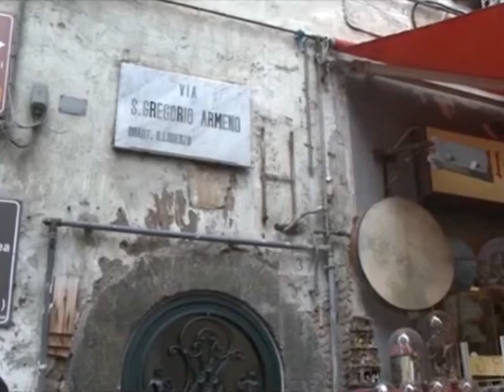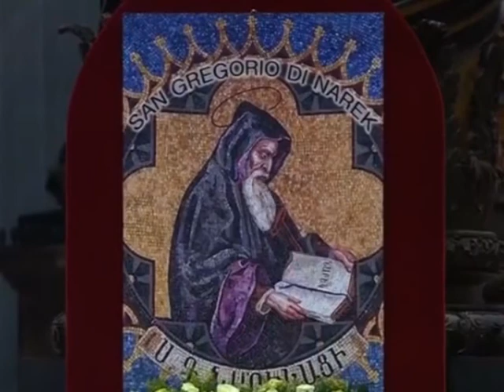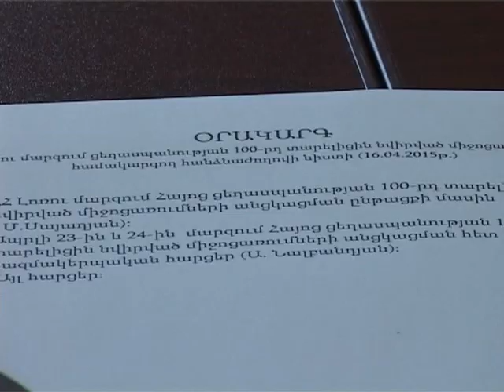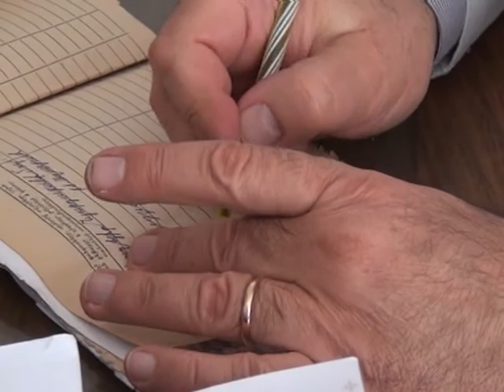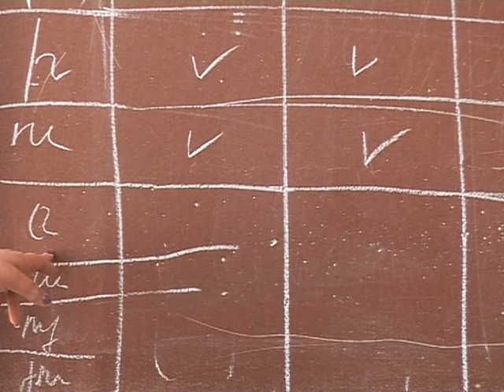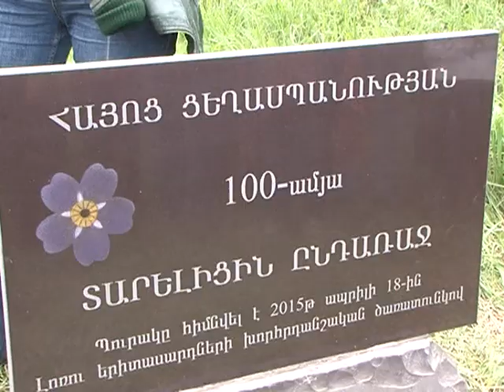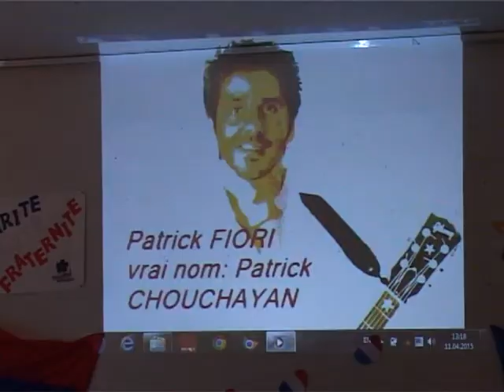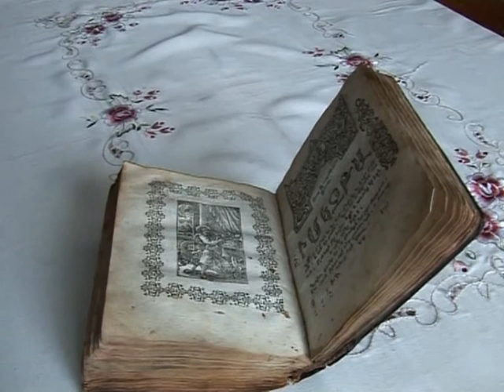LM Marzpetarani jam 20.04.2015